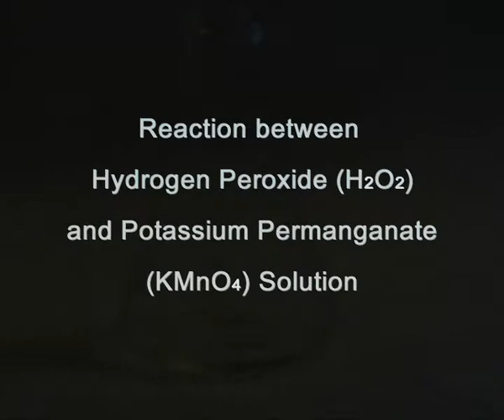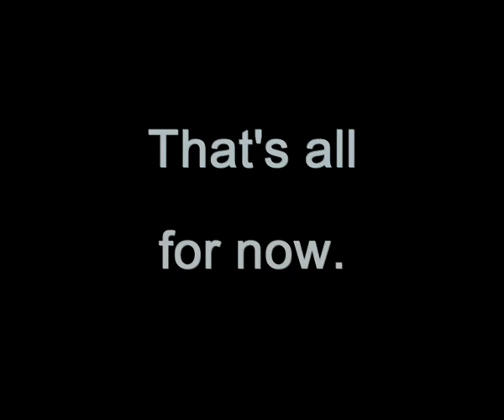Decomposition of Hydrogen Peroxide by Potassium Permanganate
A simple experiment decomposing a Hydrogen Peroxide solution with Potassium Permanganate and testing of the resulting gas with a glowing taper.